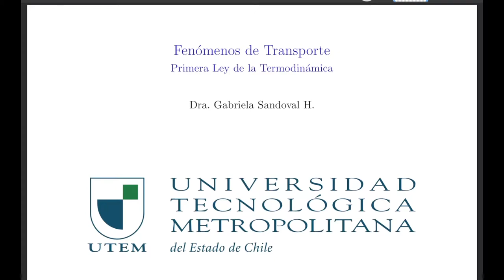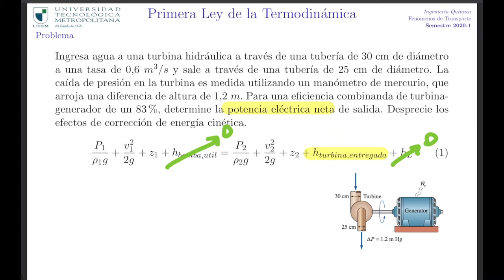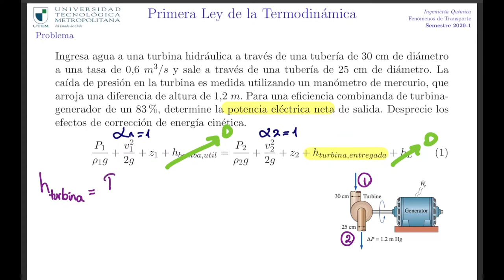Fenómenos de Transporte - Primera Ley Termodinámica - turbina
Cálculo de potencia que entrega una turbina aplicando la primera ley de la termodinámica a fluidos en movimiento.